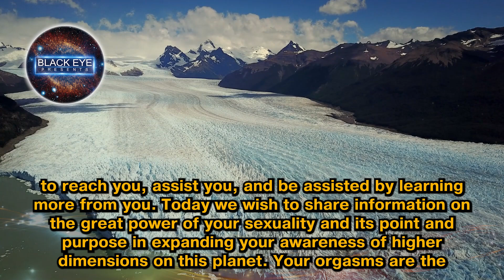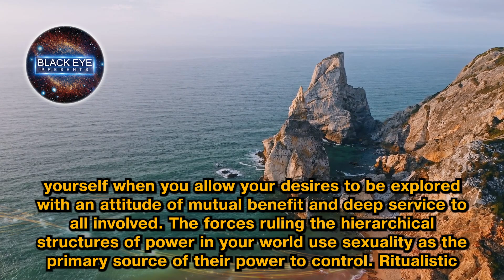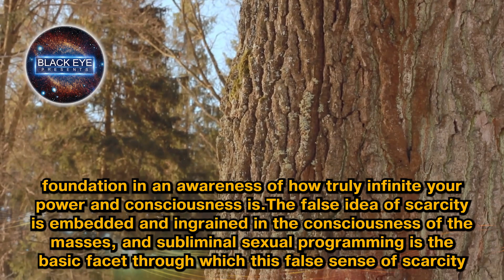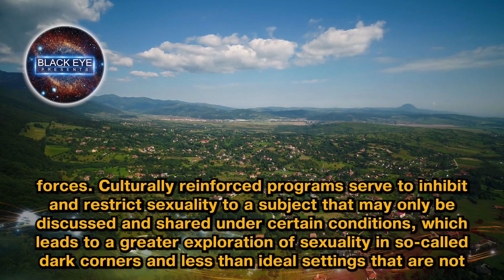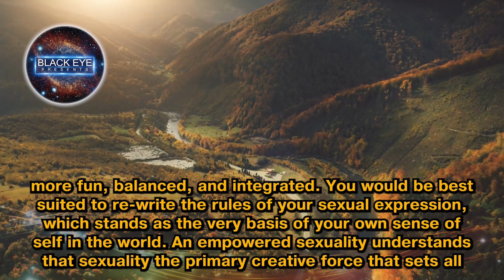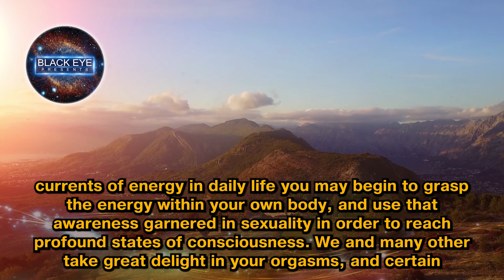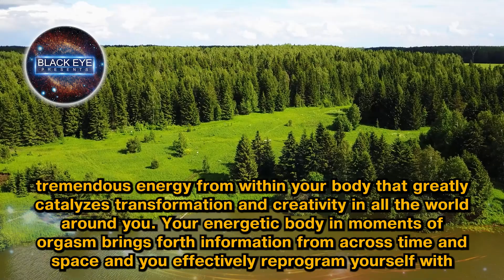𝐓𝐡𝐞 𝐏𝐥𝐞𝐢𝐚𝐝𝐢𝐚𝐧𝐬 ~ 𝐄𝐯𝐞𝐫𝐲𝐨𝐧𝐞 𝐌𝐮𝐬𝐭 𝐊𝐧𝐨𝐰 𝐓𝐡𝐢𝐬 𝐁𝐞𝐟𝐨𝐫𝐞 𝐢𝐭 𝐢𝐬 𝐃𝐞𝐥𝐞𝐭𝐞𝐝! 𝐒𝐞𝐱𝐮𝐚𝐥𝐢𝐭𝐲 𝐚𝐧𝐝 𝐏𝐫𝐞𝐜𝐢𝐬𝐞 𝐀𝐰𝐚𝐫𝐞𝐧𝐞𝐬𝐬.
Love You. Namaste💖💖💖
Special thanks for your support joining our Youtube membership
Herbert
Roger Kinkaid
Nancy Clemons
Leesa NYC
Ledesma Marczynski
Timothy Amburgy
Danny Loftin
Qi Dong
FACE YOUR FEARS Soul Therapy
⭐️⭐️Diamond Member⭐️⭐️
Lara McRuer
Kwesi Jeffers
Laurence Haynes
林建华
yolanda domingo
Andrew lANGELier
⭐️Gold Member⭐️
John Ballantyne
Dean Smith
Max Hallam
mats arvidsson
Bernard
Susanna Dietrich
⭐️ Silver member
Robert Zetena
Mihaela G
Kathfron Burgess
Tina McElroy
Madelein Hellström
Teresa A
linda noakes

Voice-over Recording, Audio & Video Production by Black Eye Presents Youtube Channel